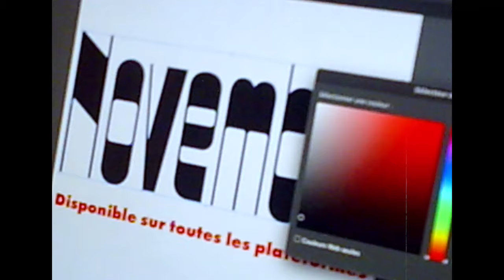tempête - arøne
Mon projet "conséquences" est toujours dispo sur toutes les plateformes !

Auteur/Interprête : arøne
Beatmaker : Ludwig & Leaf
Mix/Mastering : Antonin Peres - Wave
Réalisateur : arøne
Monteur : Théo CL
Producteur : Marin Arnaud
Distributeur : Colligence Records
Remerciement spécial pour Astrid